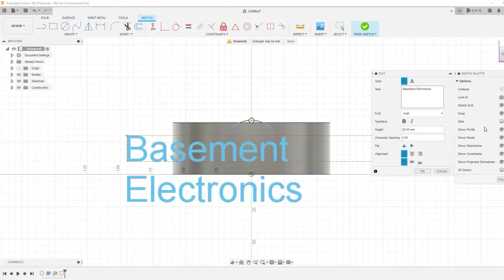3D Printer - A Ring Thing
Time for some annual April 1st fun. We print a useless little trinket on my new 3D Printer.